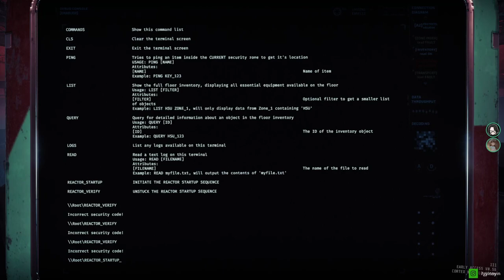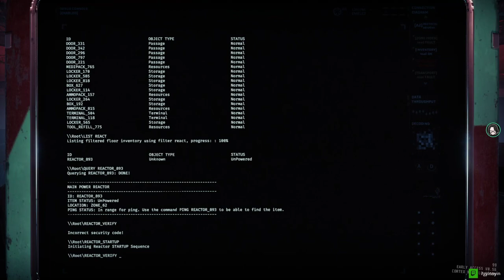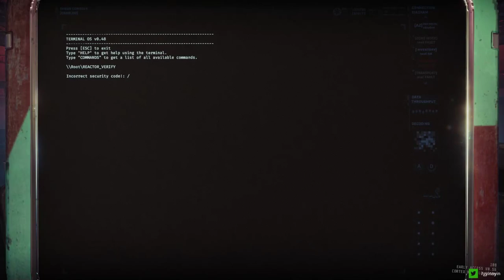GTFO R004: #39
Follow me on:
📺 Twitch.tv/gyinnyin
🐦Twitter.com/gyinnyin
📷 Instagram.com/gyinnyin